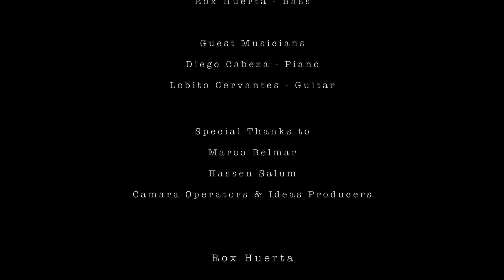Adrenalina / Dynamic Range Project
August 2017.